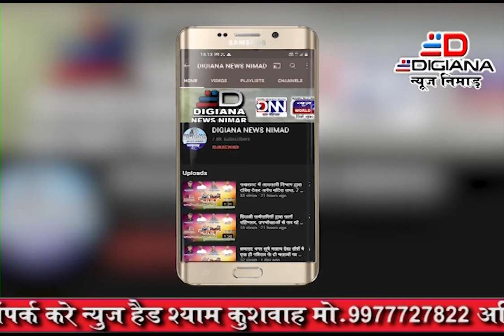कसरावद किसान के बेटे ने हासिल किया प्रदेश में तीसरा स्थान